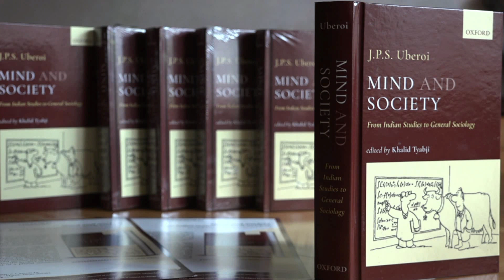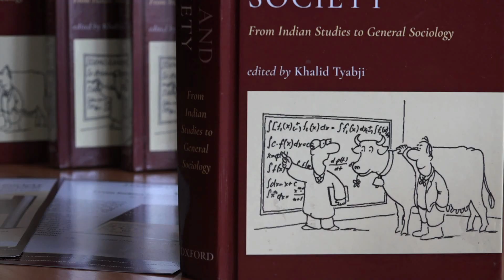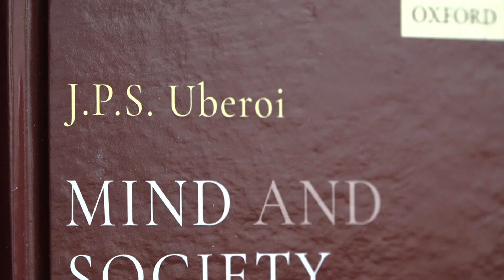J. P. S. Uberoi/Khalid Tyabji: Mind and Society Part II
India International Centre: Delhi: 20 July 2019
J.P.S. Uberoi, Khalid Tyabji, Ashish Nandy, Shiv Visvanathan, Savyasaachi, Deepak Mehta